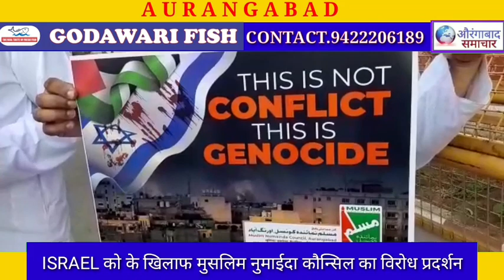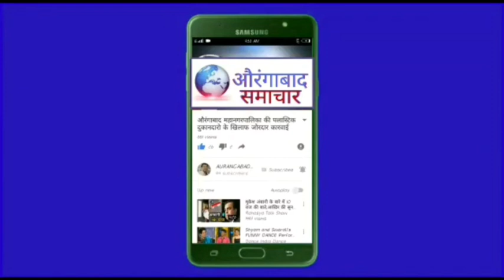ISRAELके खिलाफ औरंगाबाद में विरोध प्रदर्शन औरंगाबाद विभागीय आयुक्त को निवेदन सरकार से इंसाफ की गुहार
ISRAEL के खिलाफ औरंगाबाद में विरोध प्रदर्शन औरंगाबाद विभागीय आयुक्त को निवेदन सरकार से इंसाफ की गुहार